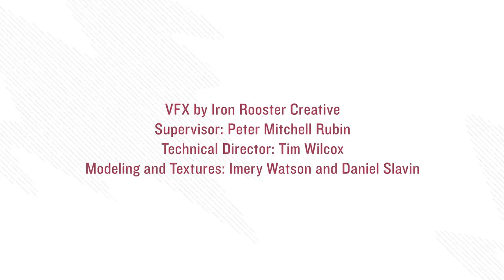NASA Psyche Missions_ Charting a Metallic NASA GOV